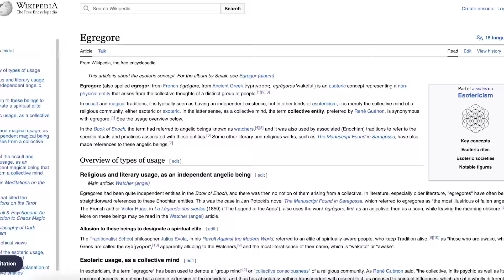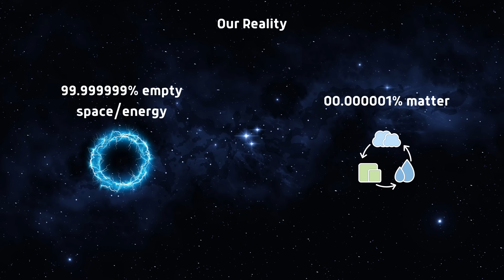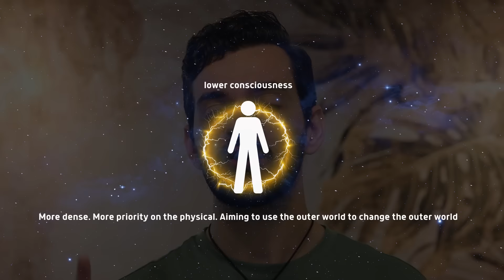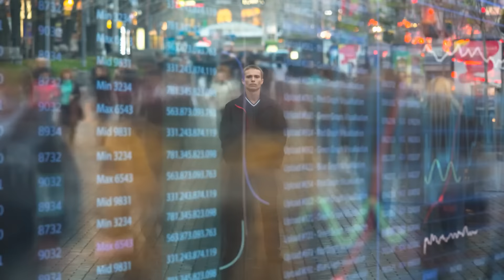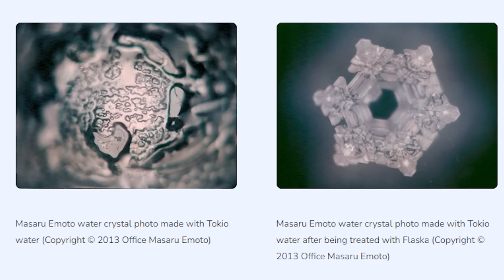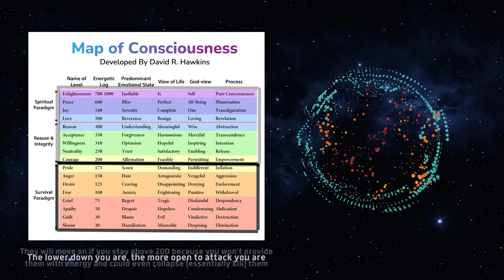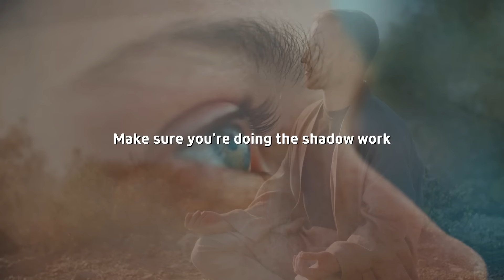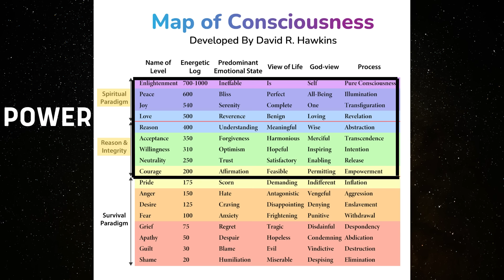Shape reality with "thought forms"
Free Reality Creation training that goes deeper into all this and shows our 6 month reality creation program (no sign up required)